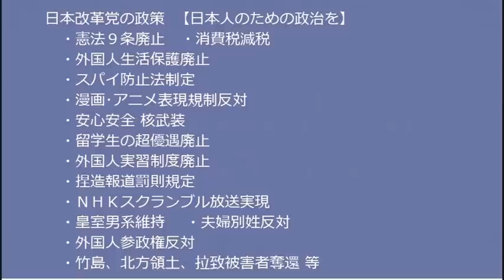NHKスクランブルデモ20221002渋谷 微アップ全員ー全景ー終了挨拶